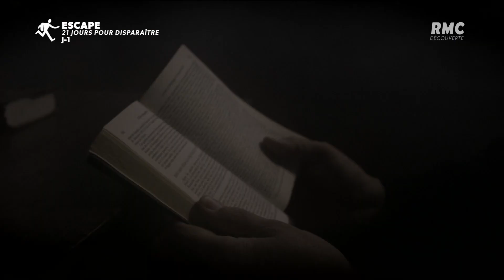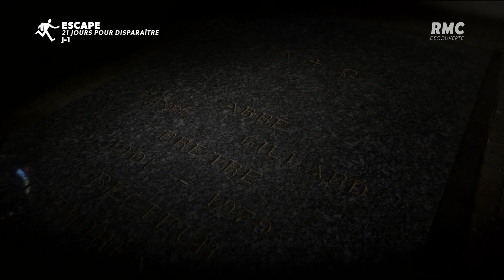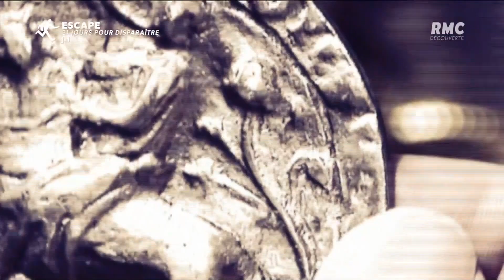Le secret du Saint Graal - Brocéliande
Extrait du docu fiction réalisé par Stéphane Cascino : Brocéliande.
Olivier Rech figure l'abbé Gillard en l'église de Tréhorenteuc…Diffusé le 9 octobre 2018 sur RMC Découverte.